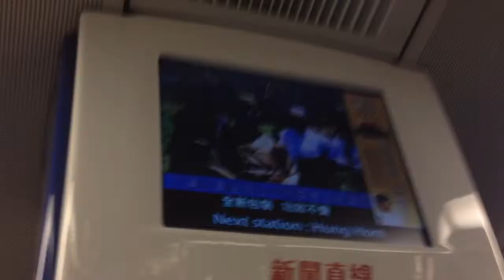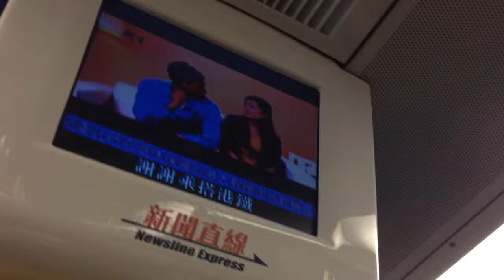MTR West Rail Line SP1900 D313-D314: East Tsim Sha Tsui to Hung Hom [3] (to Hung Hom [3])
[Tuen Mun - Hung Hom]

Operator: MTR
Line: West Rail Line
Train: Kawasaki Kinki Sharyo SP1900
Trainset: D313-D314
Direction: To Hung Hom
Special Features: -